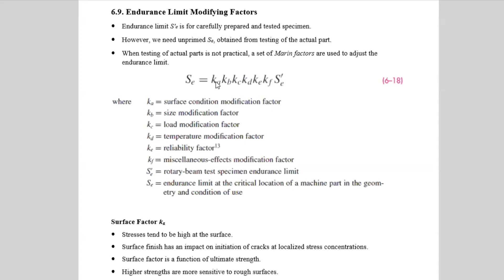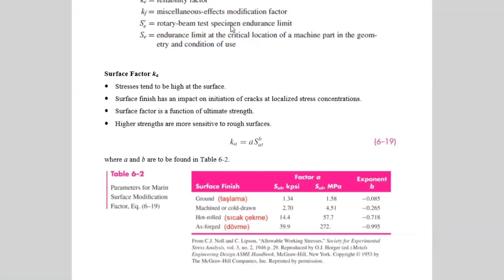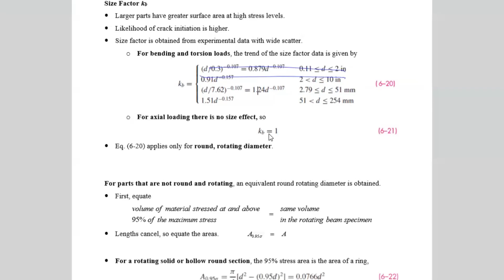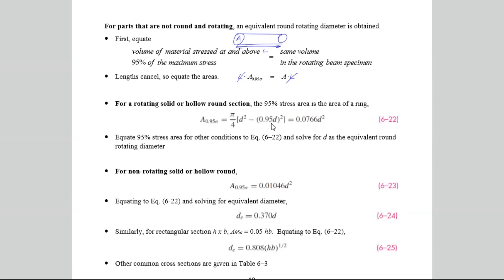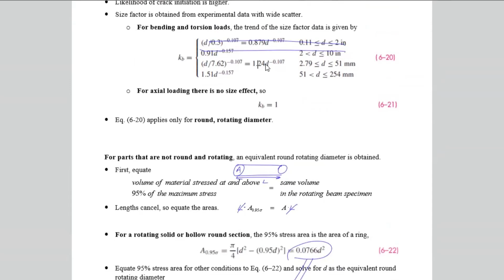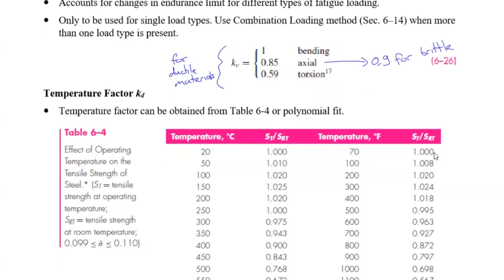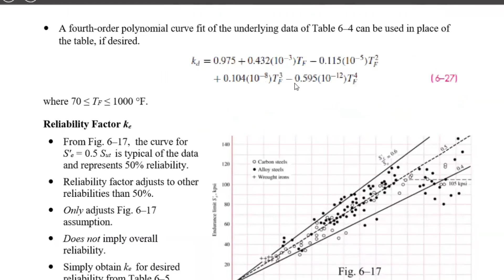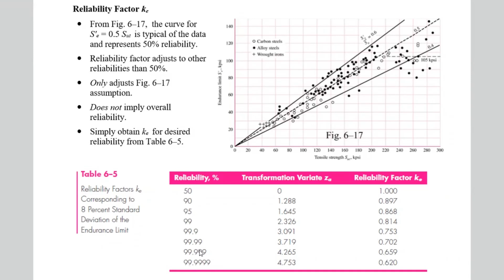Machine Design Lec25 Ch06 Fatigue Failure 6: Modifying Factors